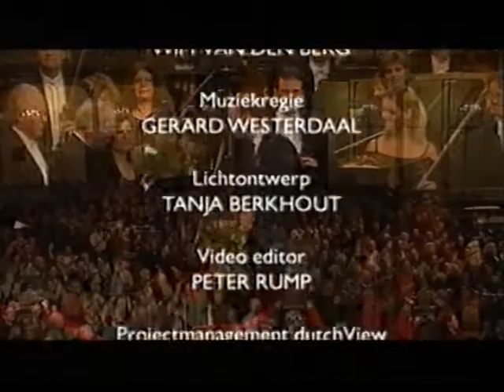B.Britten Concerto for violin and viola 3°Tempo.mpg .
B.Britten Concerto for violin,viola and orchestra
3rd movement
Gidon Kremer,Ula Ulijona,Concertgebouw